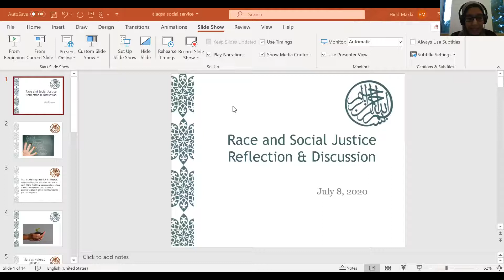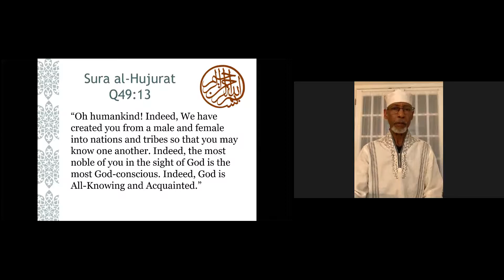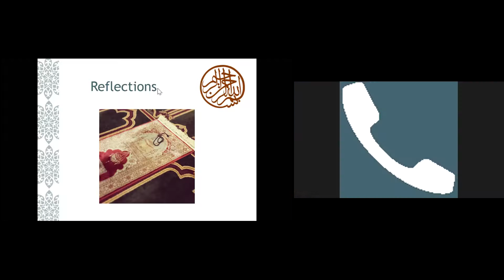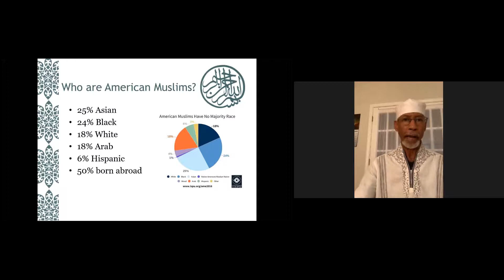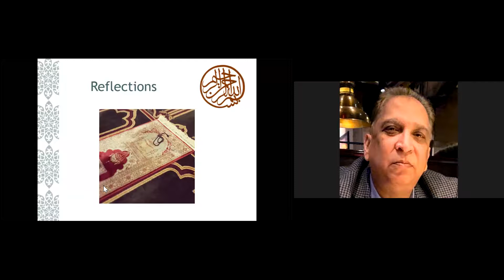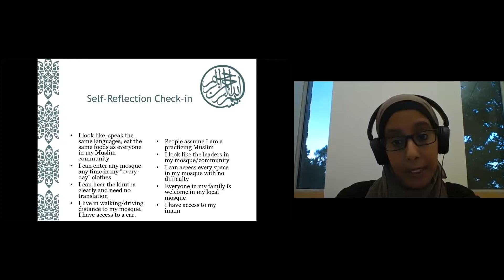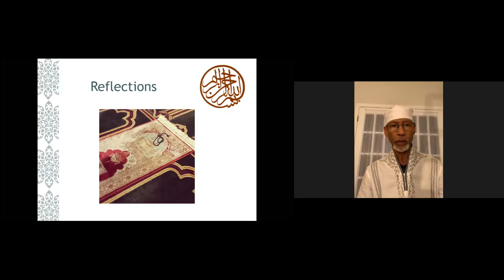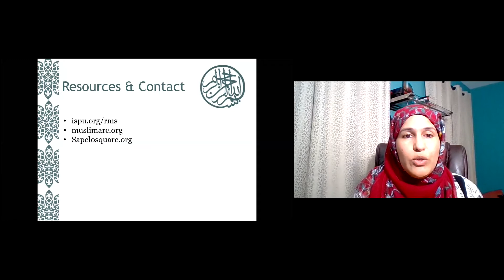Race & Social Justice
A 'Reflections and Discussions' moderated by Sister Hind Makki and Br.